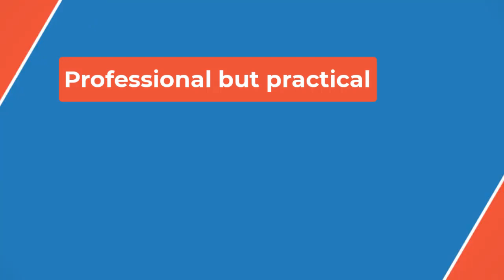🔴Glen Powell heads to Quahog in trailer for first-ever ‘Family Guy ‘Halloween special 👀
Per Hulu, the special follows Peter and his friends as they aim to unseat the reigning champion, Patrick McCloskey, in Quahog’s annual Pumpkin Contest by any means necessary. Patrick McCloskey is voiced by special guest star Glen Powell, and is a man who loves Halloween so much that he has pumpkin-colored hair. Derek Jacobi (“Gladiator”) also guests as the voice of Rupert, Stewie’s beloved teddy bear.

The trailer has jokes about the difference between people who try things on in the fitting room vs. people who try things on in the middle of the store, Cleveland wearing Yeezys because “they’re cheaper now,” and kids not being able to survive two seconds without the internet.